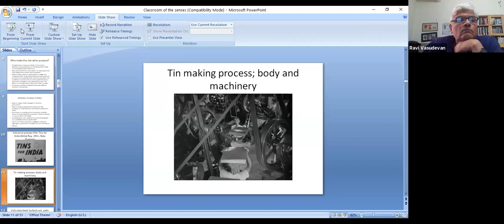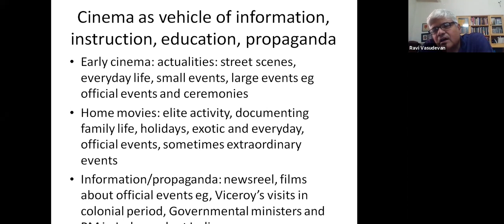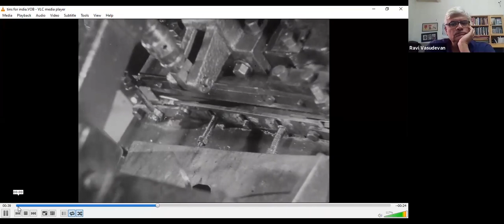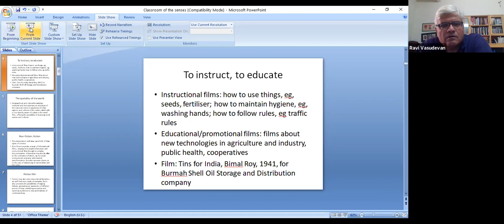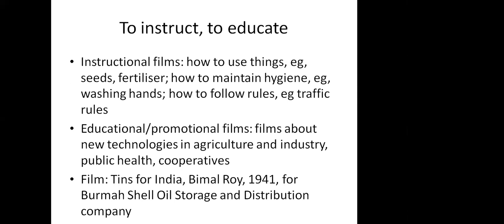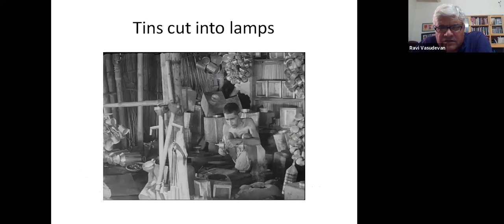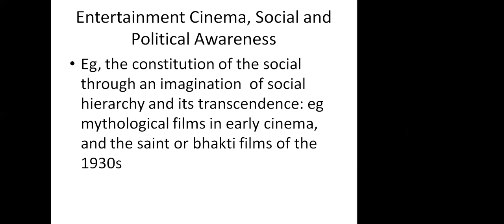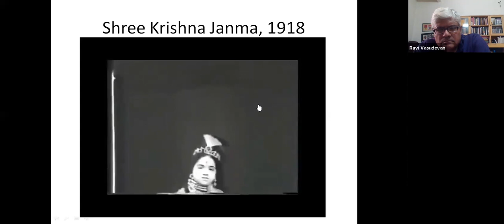Cinema as Classroom of the Senses (Lecture 26) by Prof. Ravi Vasudevan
Cinema as Classroom of the Senses: Exploring Cultural form, pedagogy & Self-reflexivity (Lecture 26) by Prof. Ravi Vasudevan, Professor, CSDS and Director, Sarai CSDS Media and Urban Studies Programme.

Atma Ram Sanatan Dharma College (University of Delhi) Accredited Grade 'A' by NAAC, All India 13th Rank in NIRF (MHRD) in Association with Ministry of Education, Pandit Madan Mohan Malviya National Mission on Teachers and Training, Teaching Learning Center, Ramanujan College (University of Delhi) Organised two week Online Interdisciplinary Refresher Course on "Cinema, Society & Education" from 6th April to 19th April 2021.